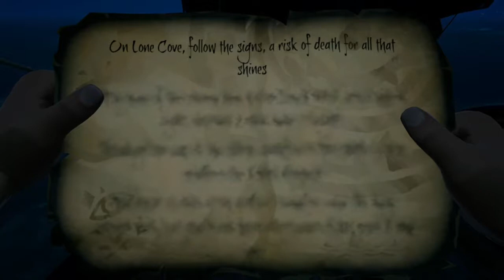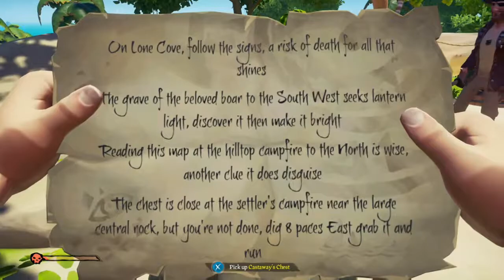Sea of Thieves Ep. 2- Xbox One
Facebook.com/Rhynosaucerous

Twitter.com/Rhynosaucerous